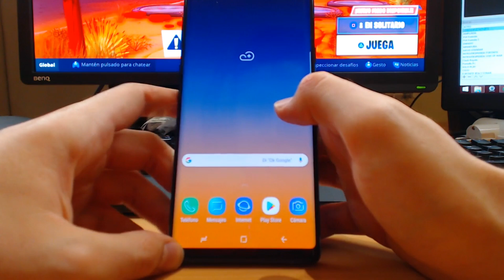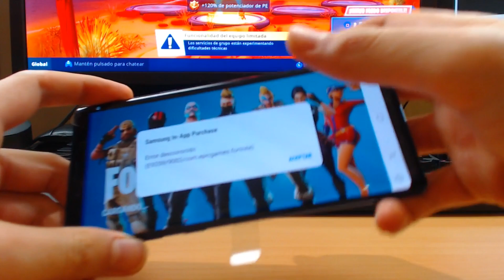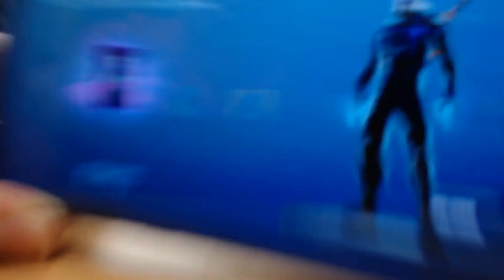*TEMPORADA 6* EL MISTERIO del CUBO GIGANTE de Fortnite - TheGrefg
► ¡Sígueme!